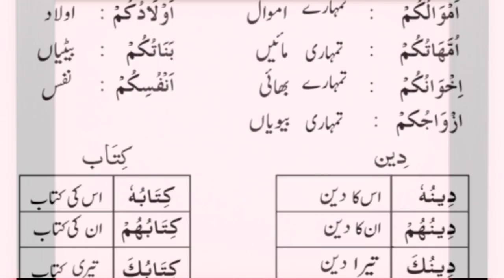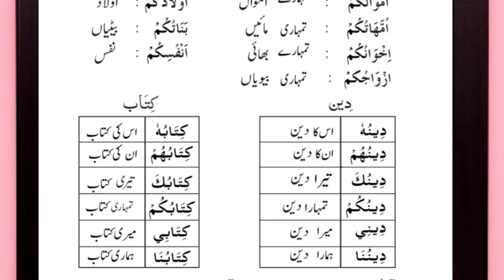Quranic Arabic Learning || Basic Arabic grammar قرآنی عربی سیکھیں 2023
Arabic for beginners
Quranic Arabic
Surah fatiaha translation
Learn Arabic in urdu
quran translation word by word
quran translation urdu
Arabic pronouns
online Arabic language course
Basic Arabic language course
Islamic Teacher
Quran Teacher
Arabic Teacher
Islamic videos
urdu bayan